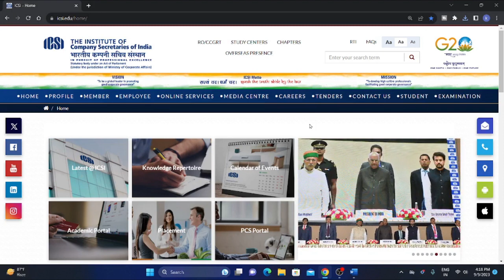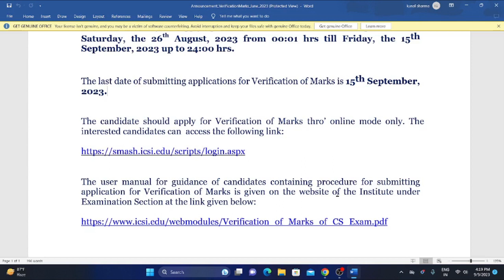icsi important reminder for all cs students for june 2023 exam